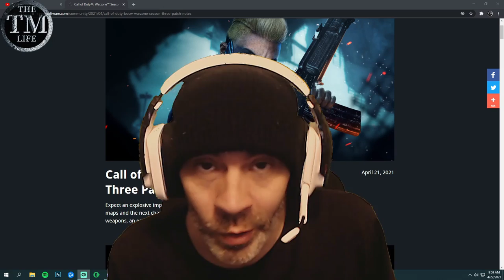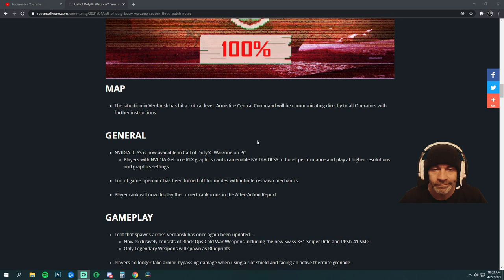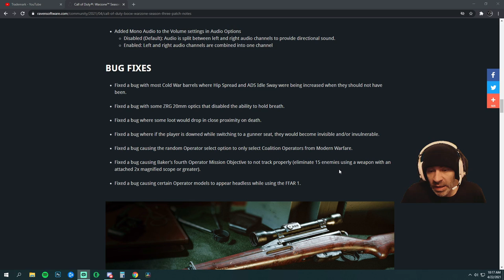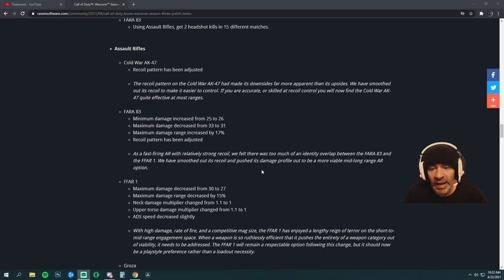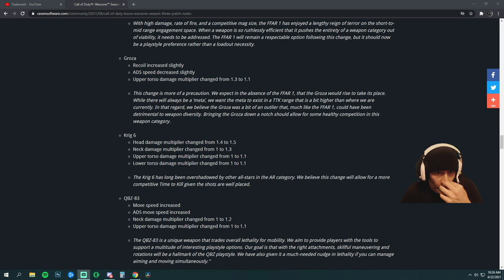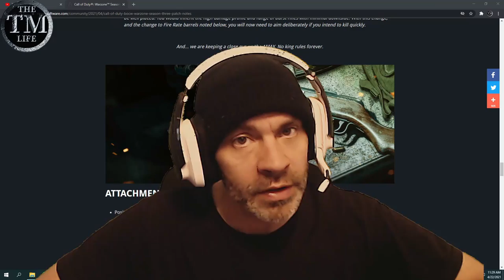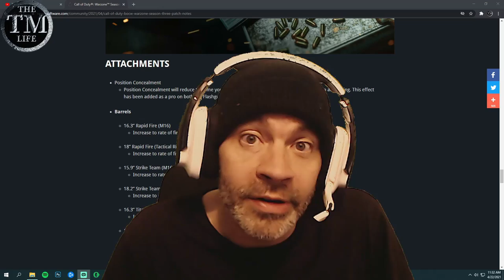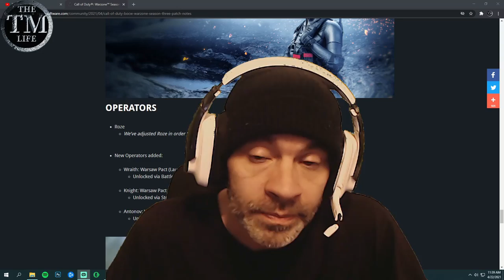New Breath of Life in Warzone? Season 3 Update!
thetrademarklife

I give my own perspective on the patch notes and I must admit... it looks promising!